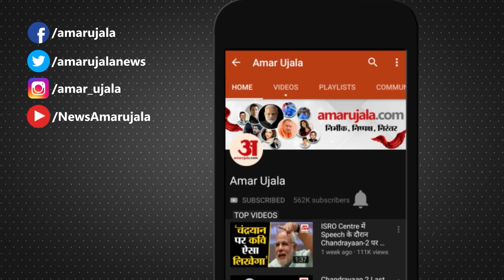पीएम ने संसद से नदारद सांसदों को लगाई डांट | PM Modi Ne Sansadon Ko Lagai Dant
PM Modi ने BJP Parliamentary Party Meet में संसद से नदारद रहने वाले सांसदों को कड़ी फटकार लगाई। उन्होंने कहा कि परिवर्तन लाइए...वरना खुद-ब-खुद परिवर्तन हो जाएगा । देखिए हमारी पूरी रिपोर्ट। PM Modi Ne Sansadon Ko Lagai Dant
संसद के शीतकालीन सत्र से पहले मंगलवार को भारतीय जनता पार्टी के संसदीय दल की बैठक हुई। पीएम मोदी की अध्यक्षता में हुई इस बैठक में भारतीय जनता पार्टी के वरिष्ठ मंत्री मौजूद रहे। इस दौरान पीएम मोदी ने संसद में सांसदों की गैरहाजिरी पर चिंता व्यक्त की। उन्होंने अनुपस्थित रहने वाले सांसदों को फटकार लगाते हुए कहा कि अगर बच्चों को कोई बात बार-बार कही जाए तो वे भी ऐसा नहीं करते हैं। कृपया कर परिवर्तन लाइए, वरना परिवर्तन खुद-ब-खुद हो जाएगा। बैठक के दौरान 15 नवंबर को बिरसा मुंडा जयंती की घोषणा के लिए प्रधानमंत्री का सम्मान भी किया गया।
केंद्रीय संसदीय कार्य मंत्री प्रह्लाद जोशी ने बताया कि प्रधानमंत्री नरेंद्र मोदी ने 14 दिसंबर को भाजपा के जिला अध्यक्षों व मंडल अध्यक्षों की बैठक बुलाई है। यह बैठक काशी में होगी। उन्होंने बताया कि बैठक के दौरान प्रधानमंत्री ने कई दिशानिर्देश जारी किए।
केंद्रीय मंत्री प्रह्लाद जोशी ने बताया कि संसदीय दल की बैठक में पीएम मोदी ने कहा कि अच्छा काम करने वाले लोगों को पद्म पुरस्कार से नवाजा गया है। वे जल्द ही सभी के साथ लाइव कार्यक्रम करेंगे।